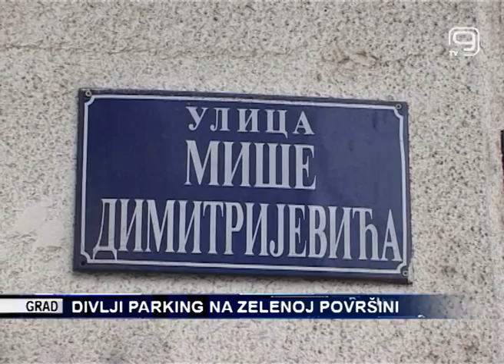TV KANAL 9, NOVI SAD: DIVLJI PARKING NA ZELENOJ POVRŠINI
Zelena oaza između ulica Doža Đerđa, Braće Ribnikar i Miše Dimitrijevića koja je nekada stanovnicima tih ulica služila za odmor i igru, pretvorena je u divlji parking i deponiju. Dečije igralište koje se nalazi na ovom prostoru suženo je na svega nekoliko kvadratnih metara, nuređeno je i prepuno smeća. Stanari su uputili apel nadležnima, ali kako kažu, još uvek nisu dobili odgovor.